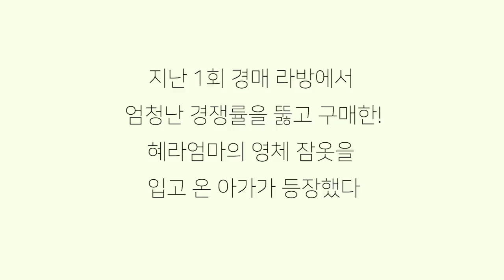[마음세션 EP.150] 미움밖에 줄 수 없는 내가 너무 아파요